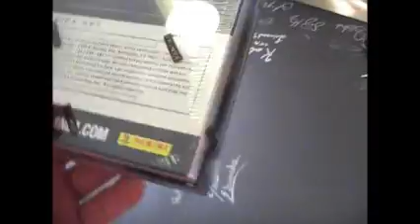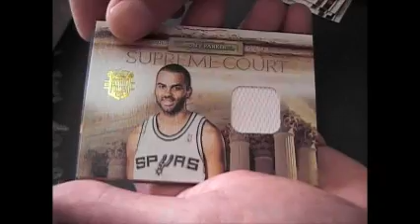3AngryInches' 09/10 Court Kings Basketball Box Break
Thanks again bud, Chris J.